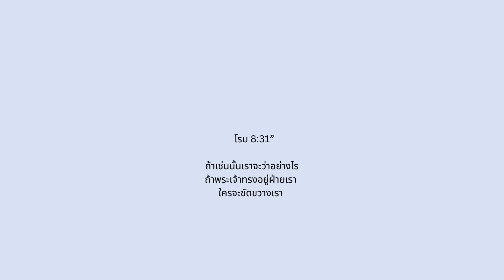EP.57 พระเจ้าทรงทำเพื่อคุณ พระสัญญาประจำวัน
โรม 8:31
ถ้าเช่นนั้นเราจะว่าอย่างไร ถ้าพระเจ้าทรงอยู่ฝ่ายเรา ใครจะขัดขวางเรา"

*ท่านสามารถสนับสนุนพันธกิจ
ในการผลิตสื่อและงานพันธกิจต่าง ๆ ได้ที่:

พร้อมเพย์/PromptPay:  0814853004 ชาญฤทธิ์
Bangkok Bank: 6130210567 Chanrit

อินทรี เชียงใหม่
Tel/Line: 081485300